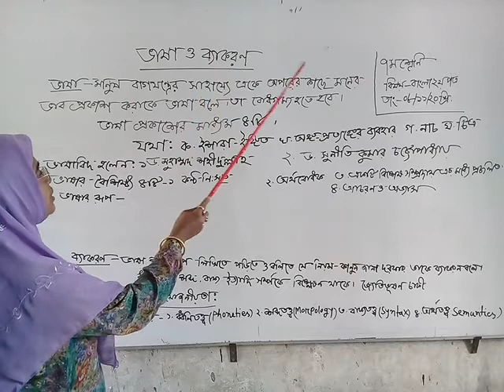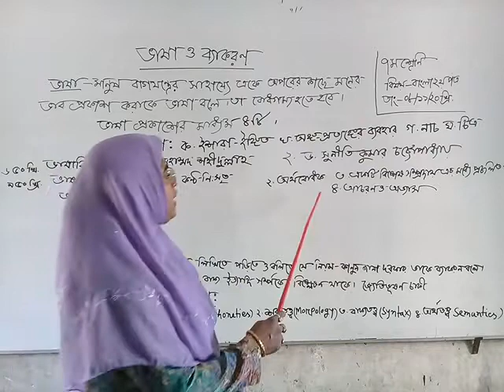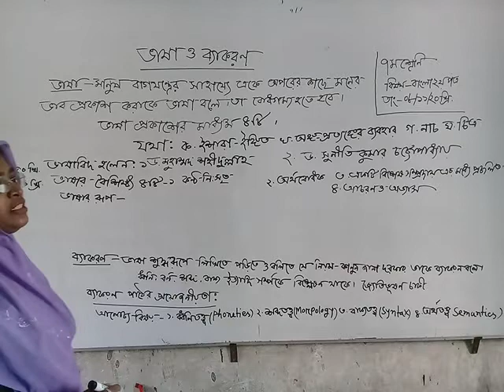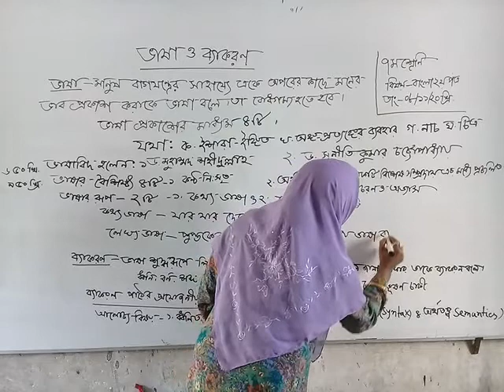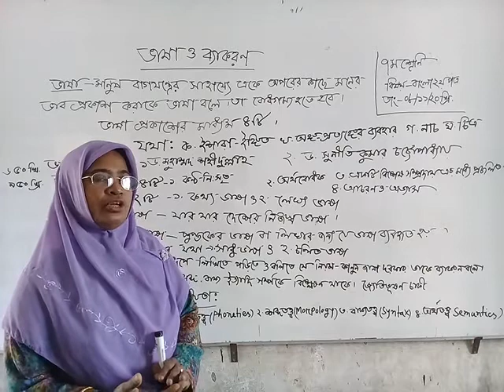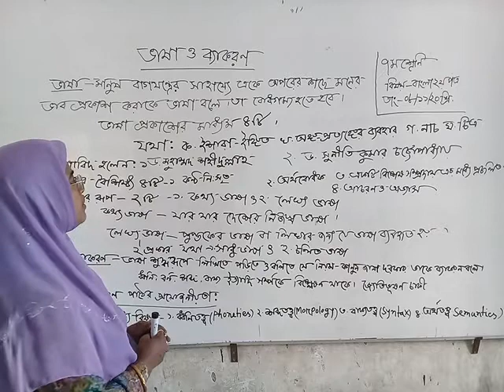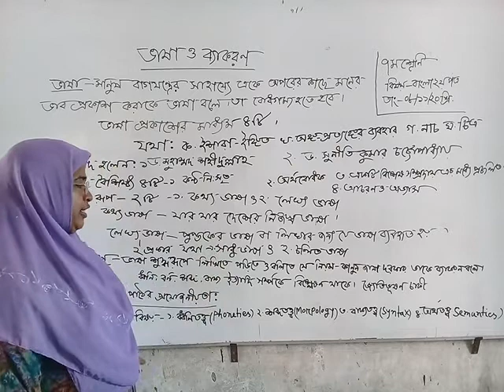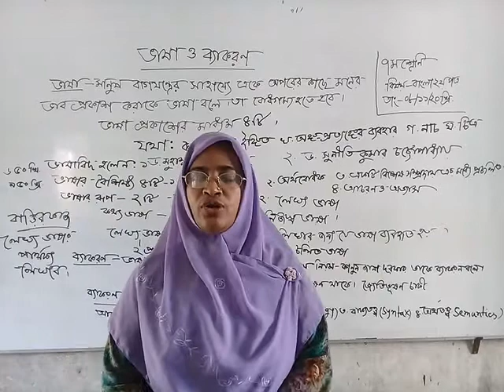Class: 7 sub:bangla 2nd paper Topic:ভাষা ও ব্যাকরণ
ভাষা ও ব্যাকরণ
by Ferdous Ara Begum